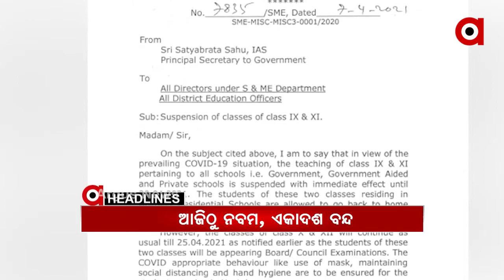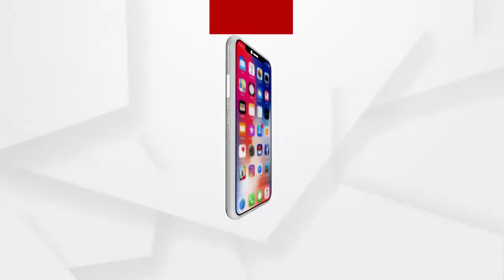Headlines 10am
ରାଜ୍ୟରେ ଡରାଉଛି କୋରୋନା...
ଦେଶରେ ବଢୁଛି ସଂକ୍ରମଣ...
ପୋଖରୀରୁ ମହିଳାଙ୍କ ଗଳିତ ଶବ ଉଦ୍ଧାର...
ବ୍ରହ୍ମପୁର ଗୁରୁଣ୍ଠି ଶ୍ରୀରଙ୍ଗରାଜପୁର ଗାଁରେ ବୋମାମାଡ଼...
ଦ୍ୱିତୀୟ ଡୋଜ କୋରୋନା ଟିକା ନେଲେ ପ୍ରଧାନମନ୍ତ୍ରୀ...
ଆଜିଠୁ ନବମ ଓ ଏକାଦଶ ଶ୍ରେଣୀ କ୍ଲାସ ବନ୍ଦ...
ସଂଖ୍ୟାଲଘୁଙ୍କୁ ଏକାଠି ଭୋଟ ଦେବାକୁ କହି ଫସିଲେ ମମତା ବାନାର୍ଜୀ...
ପୁଣି ଫେରିଲା ତାତି...